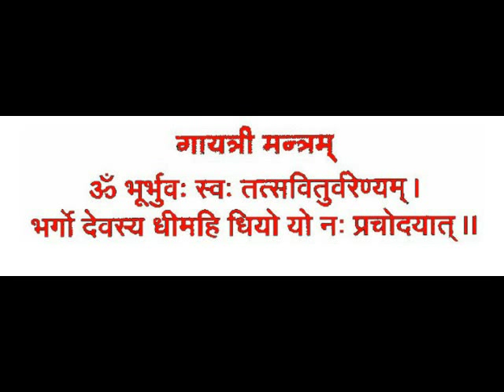AUM BHOOR BHUWAH SWAHA,- 2 music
AUM BHOOR BHUWAH SWAHA,
TAT SAVITUR VARENYAM
BHARGO DEVASAYA DHEEMAHI
DHIYO YO NAHA PRACHODAYAT.
Meaning is that "May the Almighty God illuminate our intellect to lead us along the righteous path". The mantra is also a prayer to the "giver of light and life" - the sun (savitur).
Oh God! Thou art the Giver of Life,
Remover of pain and sorrow,
The Bestower of happiness,
Oh! Creator of the Universe,
May we receive thy supreme sin-destroying light,
May Thou guide our intellect in the right direction.